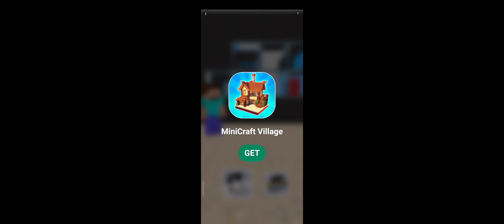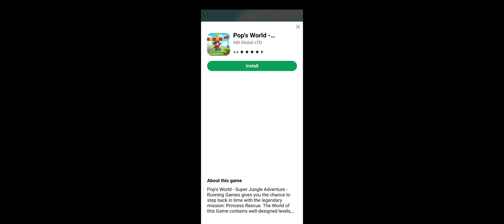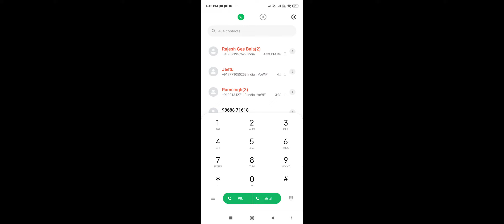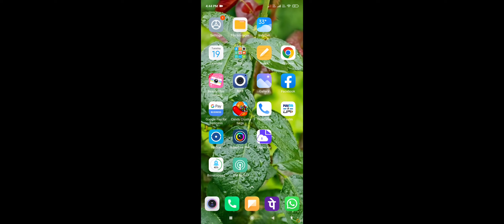22 October 2023